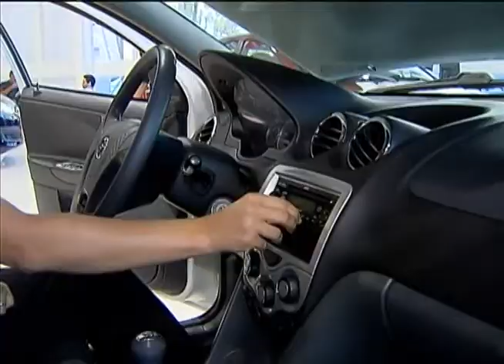Guido Mantega anuncia imposto menor para veículos que gastarem menos combustível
NBR NOTÍCIAS - 04.10.12: O governo anunciou, nesta quinta-feira (4), medidas que fazem parte do novo regime automotivo, o Inovar Auto. Trata-se de uma ação que pretende estimular empregos na indústria e deixar os preços dos veículos mais barato. O carro que gastar menos combustível terá o imposto menor.  As novas regras vão durar de 2013 a 2017. O ministro Guido Mantega disse que o Brasil é o quarto mercado automotivo do mundo e o governo quer manter esta posição, aumentando a produção para que o produto brasileiro ocupe mais espaço neste mercado.